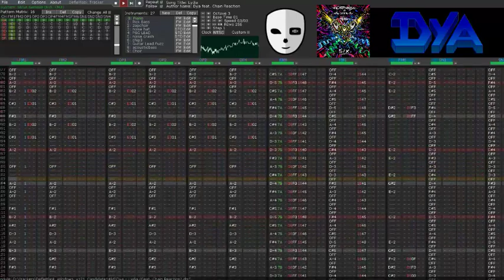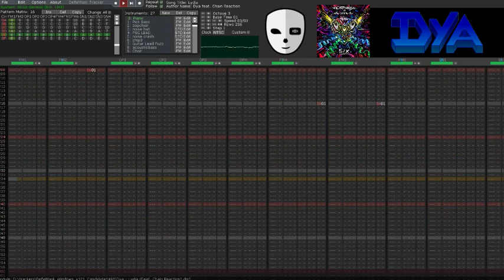Dya - Lydia (feat. Chain Reaction) [Chiptunes = Win Vol. 6] - Sega Genesis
Track created in Deflemask tracker v.0.12.1 (Sega Genesis ch3 mode). No post processing. Mastered by @stemage

Sampled solo bits courtesy of Chain Reaction (piano, and crazy c64 solo thing before the bridge).

Place this LARGE PCM patched Deflemask exe file in your V0.12 folder to play file.

Listen to a fully mastered version of this track and more  from Chiptunes = Win Vol 6 here!